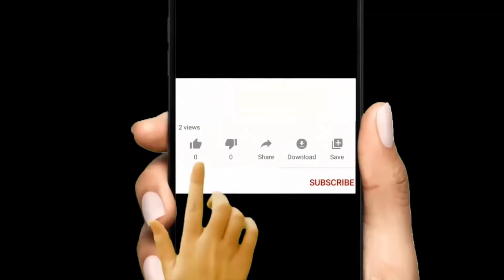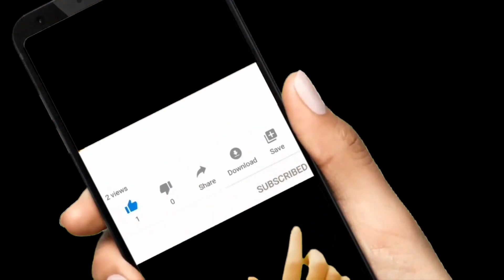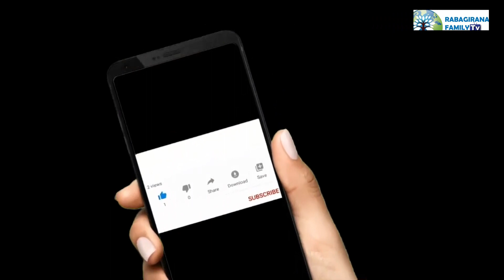RABAGIRANA RWANDA MISSION. Part 9:The Language Spoken by Adam And Noah is now Revealed/Kinyarwanda.